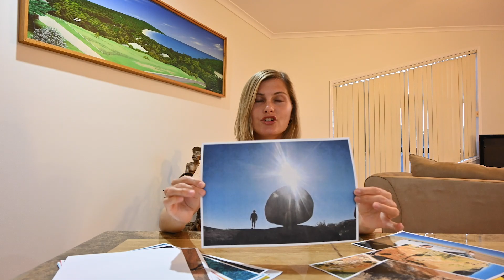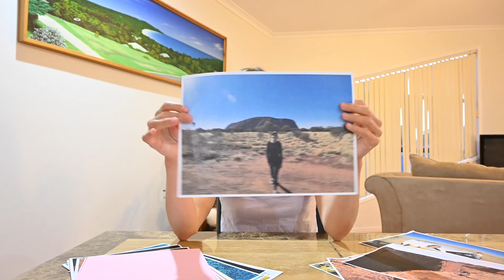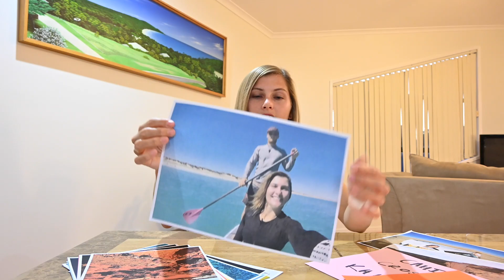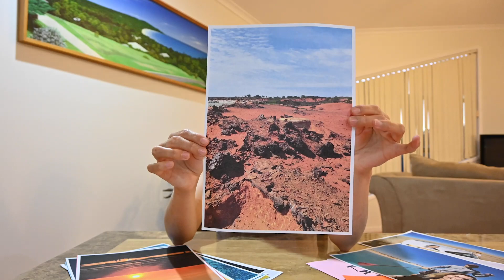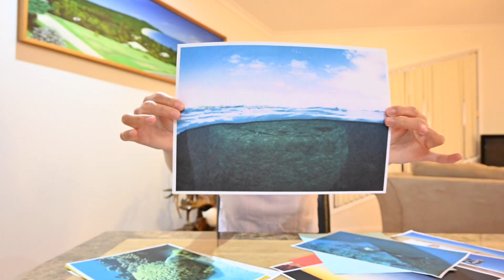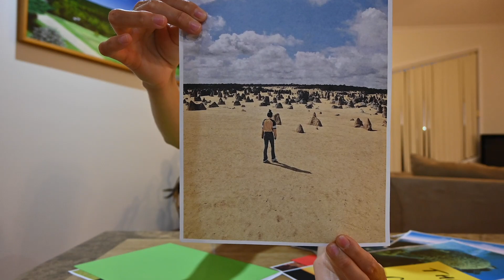The BEST Places to Visit in Australia | Aussie Travels Aus | Part 1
Sarah

Surf clip by Tony Wilson

Music in this video (FIRST SONG):

Song: Somebody (Extended Mix)
Artist: Dropgun
Album: Somebody (Extended Mix)
Spinnin' Records (on behalf of Spinnin' Records (Distribution)); Muserk Rights Management, ASCAP, and 4 Music Rights Societies